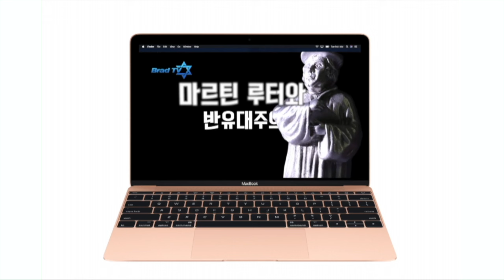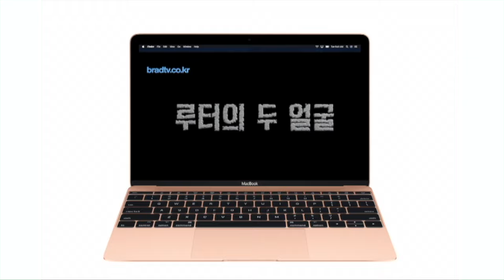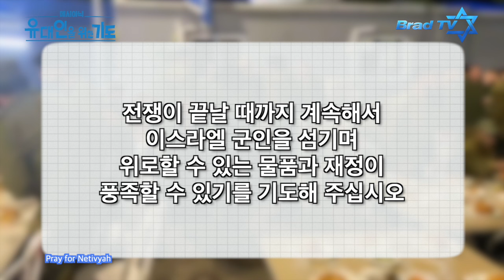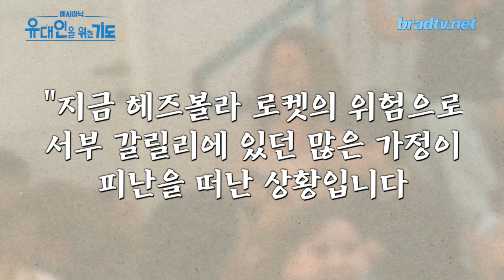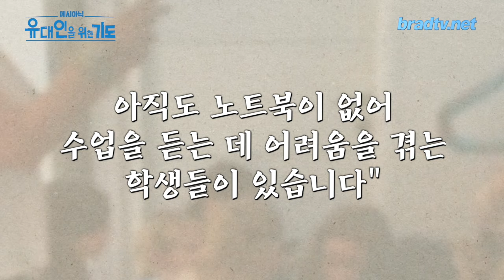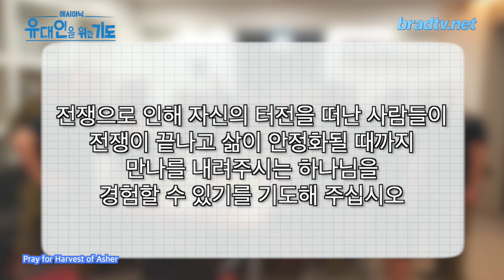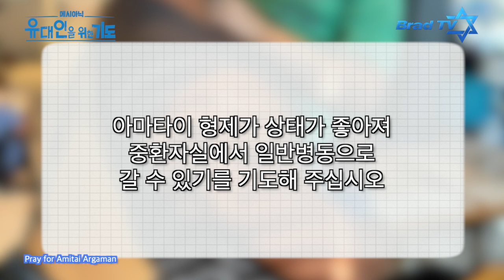메시아닉 유대인을 위한 기도 - 혼수상태에 깨어난 메시아닉 군인, 지금은?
기도 제목
1. 상한 음식으로 고통받는 이스라엘 군인, 네티비야
2. 위험지역에 설치되는 45개의 방공호, 비전 포 이스라엘
3. 전쟁 중 다음 세대를 살리는 목사, 하베스트 오브 아쉘
4. 혼수상태에 있던 메시아닉 군인 상태, 아미타이 알가만

📍 후원하기
1. 브래드TV 사역 후원
- 일시후원
   (국민) 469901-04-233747     예금주 : BRADTV선교회
   (NH농협) 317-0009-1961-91   예금주 : 브래드필름(김종철)
   (우리) 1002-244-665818      예금주 : 브래드필름(김종철)

2. 메시아닉 쥬 후원하기
Time Code
00:00 제3성전 + 루터의 두 얼굴 시청하기
01:02 브래드TV 후원하기
02:14 상한 음식으로 고통받는 이스라엘 군인
05:28 위험지역에 설치되는 45개의 방공호
08:07 전쟁 중 다음 세대를 살리는 목사
11:35 혼수상태에 있던 메시아닉 군인 상태